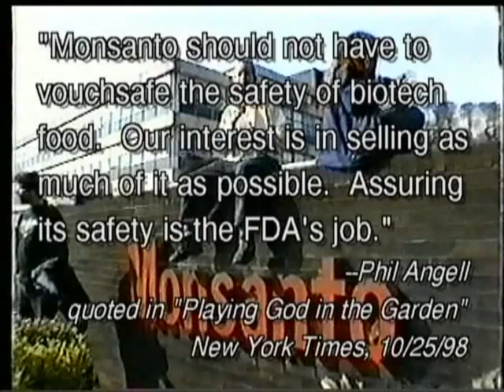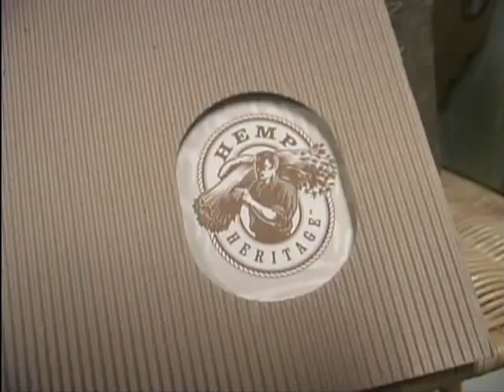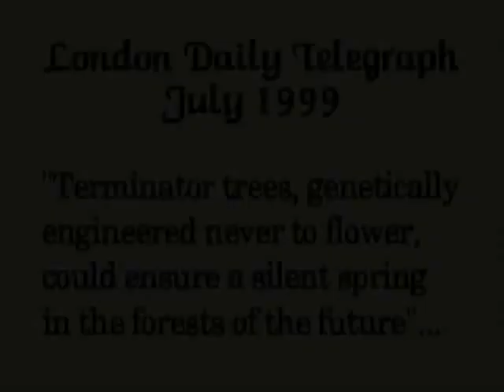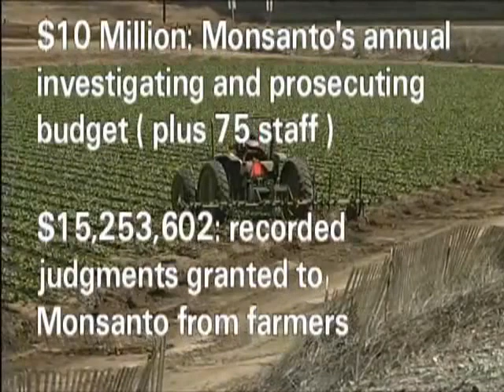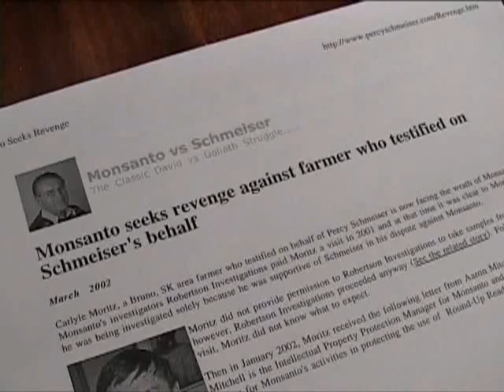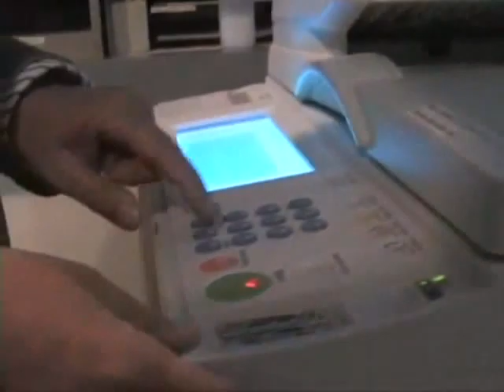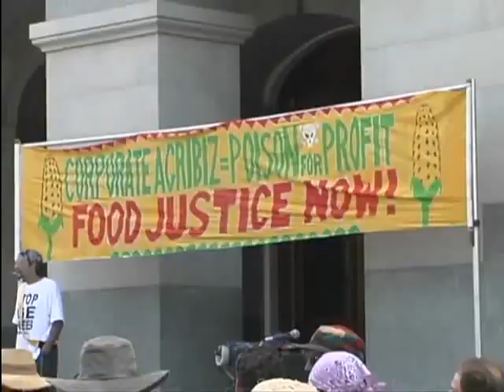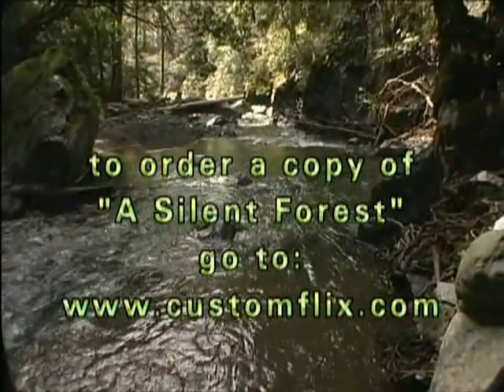70% of what Americans eat is Roundup Ready and Bt Pesticide GMO.... Educate yourself!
99% of GMO is either Roundup Ready or Bt Pesticide. Over 90% of Soy and Corn grown in the US is GMO Roundup Ready or generates toxic Bt Pesticide that is contaminating our fragile ecosystem. Over 90% of water tested by the EPA has pesticide in it... even the rain water.

Support GMO labeling. It is a way to:
1. Know that is in your food
2. Educate other about the harm GMOs present humanity

This video is being used for education purposes.